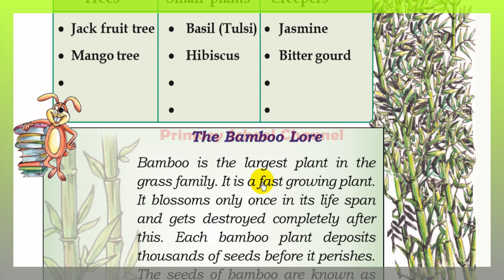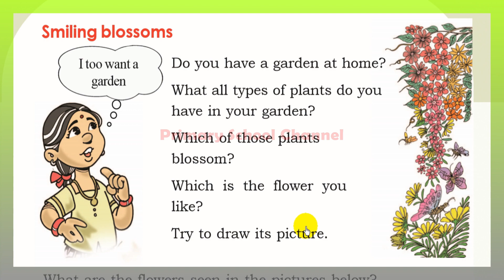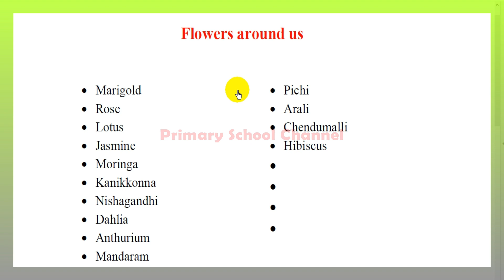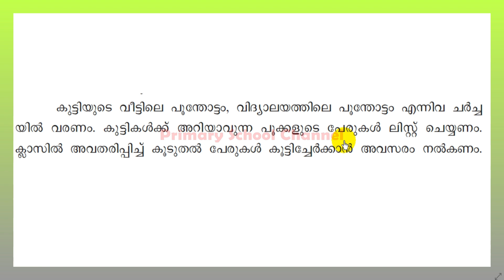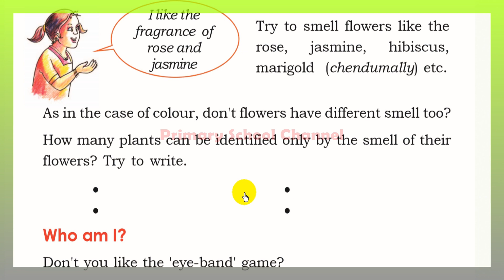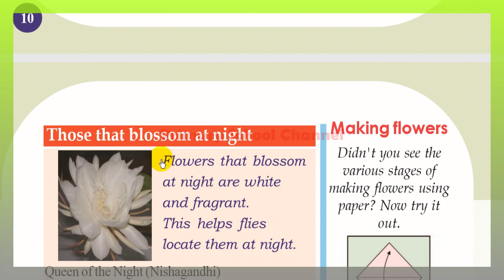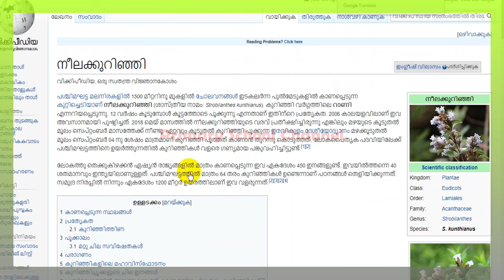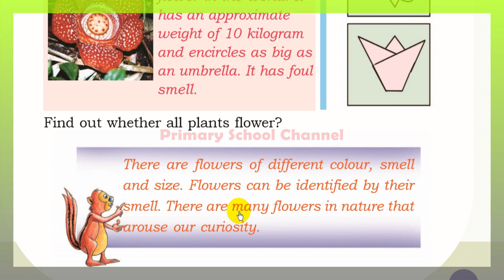Blooming and Sprouting,Class 3,EVS (English Medium) പൂത്തും തളിര്‍ത്തും (Part -2)